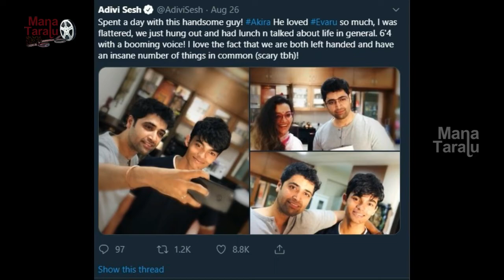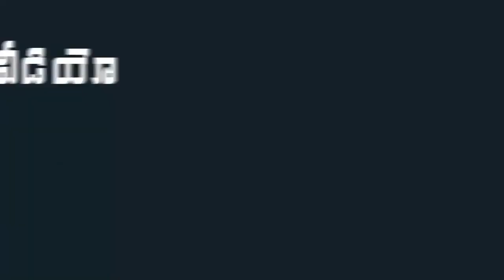Adivi Sesh With Junior Power Star Akira Nandan | Adivi Sesh Meet Pawan Childrens | Mana Taralu